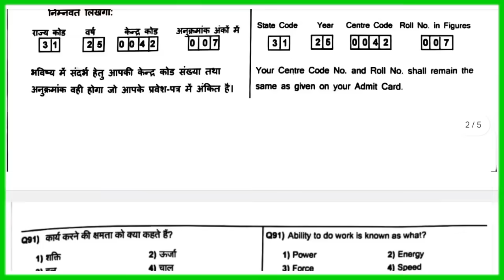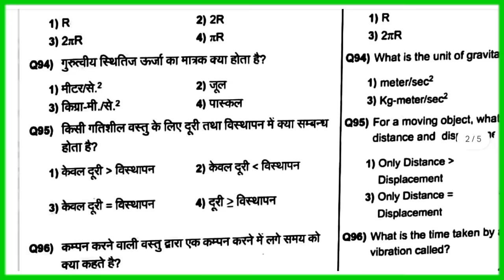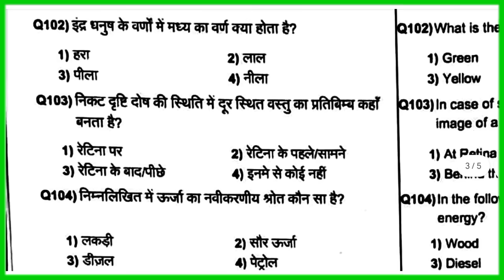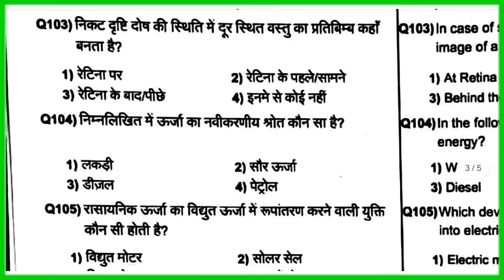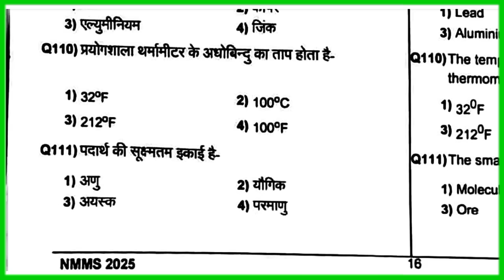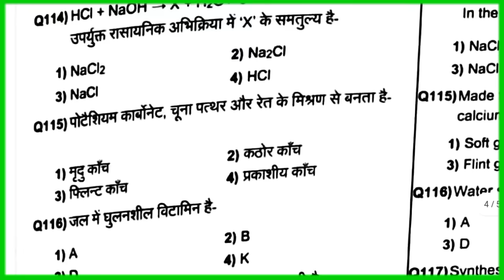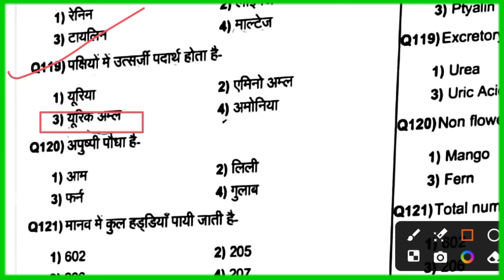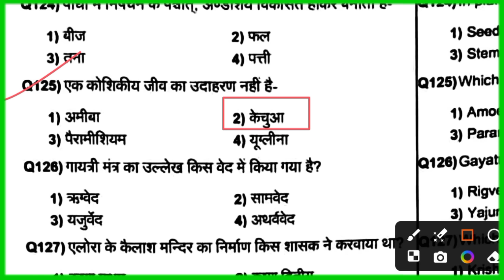UP NMMS ANSWER KEY 2025 || Nmms Science answer key 2025 || rashtriya aay evam yogyata Pariksha 2025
UP NMMS ANSWER KEY 2025 || Nmms Science answer key 2024 || rashtriya aay evam yogyata Pariksha 2025

nmms answer sheet

nmms answer sheet 2025

nmms answer sheet 2025 mp

nmms answer sheet

nmms answer key 2023 sat

nmms answer key 2024 math

nmms answer key 2024 set b

nmms answer key 2025 set c

nmms answer key 2025 set a

nmms answer key 2025 sat set a

nmms answer key 2024 set d

nmms answer key 2024 sat social science

10 November 2025 Answer Key

Golden Pathshal

nmms official answer key 2023

mp nmms official answer key 2023

nmms answer sheet 2023

nmms paper answer key 24 September answer sheet

means kam merit scholarship exam 2023 means kam
nmms 2023 किताब मंगाने के लिए यहां क्लिक करें👇

श्रेष्ठा एवं PM YASASVI किताब मंगाने के लिए यहां क्लिक करें👇

Select all

golden pathshala

nmms

chhatravritti pariksha

nmms pariksha

rashtriy aay avn yogyata aadharit pariksha

nmmss

nmmse

nmms exam
pariksha
chhatravriti pariksha
राष्ट्रीय आय |
परीक्षा result
राष्ट्रीय आय एवं योग्यता आधारित छात्रवृत्त
परीक्षा paper
परीक्षा 2022
परीक्षा 2022-23